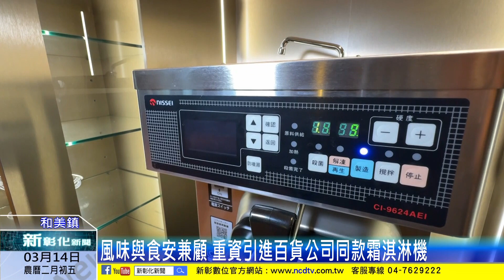新彰化新聞20240314 餐飲業者重啟投資 鎮長喜迎優質業者回歸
疫情期間讓許多餐飲業者無法支撐龐大成本而收攤，和美鎮也食其中一個受害城鎮，如今疫情已過，但食安問題依舊，為了讓民眾可以吃得安心且兼顧服務品質，一家餐廳原地重新開幕，但從原來的日式和菜料理改為火鍋料理，業者重新回歸投資和美鎮，也讓在地主官相當開心。